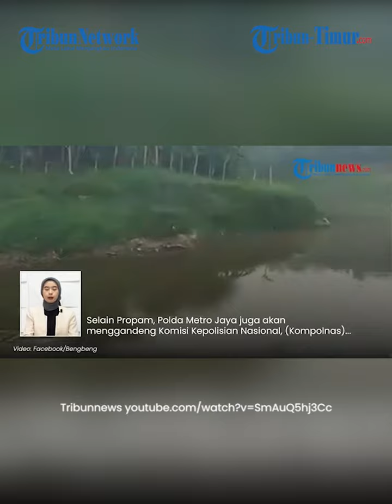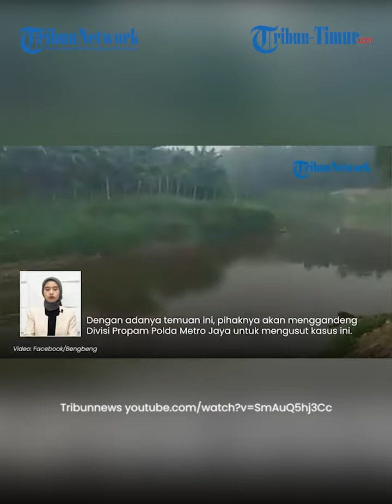Ceburkan Diri ke Kali, Kapolda Metrojaya Ungkap Penyebab Tewasnya 7 Orang di Kali Bekasi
TRIBUN-VIDEO.COM - Terungkap penyebab meninggalnya 7 orang yang ditemukan mengapung di kali Jatiasih, Pondok Gede, Bekasi Jawa Barat pada Minggu (22/9).

Ketujuh orang tersebut tewas diduga akibat menceburkan diri ke kali saat melihat patroli yang dilakukan kepolisian.

Demikian disampaikan Kapolda Metro Jaya Irjen Pol Karyoto.

Dia menyebut kepolisian sempat menegur para korban sehingga membuat mereka ketakutan.

"Menurut informasi sekilas adalah, kemarin malam mereka memang menceburkan diri ke sungai karena adanya ketakutan patroli yang lewat dan (polisi) menegur," katanya, Minggu (22/9/2024).

Hal ini terungkap setelah pihaknya melakukan penyelidikan terhadap kematian ketujuh orang tersebut.

Dengan adanya temuan ini, pihaknya akan menggandeng Divisi Propam Polda Metro Jaya untuk mengusut kasus ini.

Termasuk mengusut siapa sosok polisi yang menegur ketujuh orang tersebut.

Selain Propam, Polda Metro Jaya juga akan menggandeng Komisi Kepolisian Nasional, (Kompolnas) untuk menyelidiki apakah ada penyalahgunaan wewenang oleh personel kepolisian.

"Menegurnya sejauh mana, ya itu nanti bakal diselidiki oleh Propam dan kami akan membukanya apa adanya," jelas Karyoto.

Irjen Karyoto menjelaskan bahwa ketujuh mayat yang ditemukan terapung itu memiliki usia yang bervariasi.